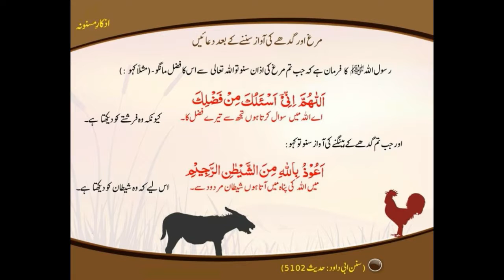murag aur ghaday ki awaz sun kar yeh dua karain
yeh dua lazmi parhain kyun k murag farishta dykhta ha aur ghada shaitan ko...